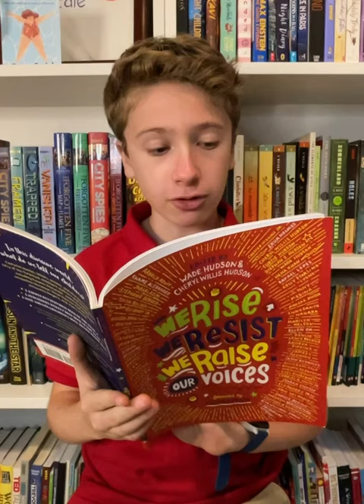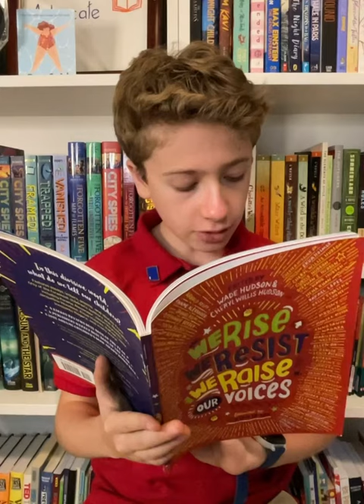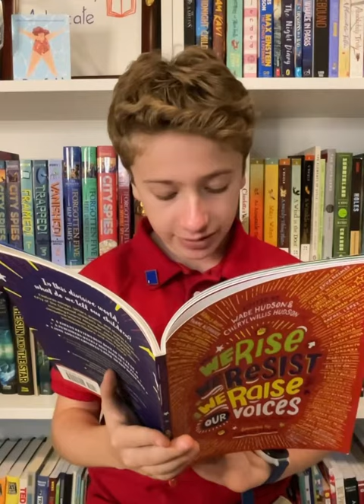Poetry Reading of, DRUMBEAT FOR CHANGE By Author Kelly Starling Lyons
A truly profound poem taken from the pages of WE RISE, WE RESIST, WE RAISE OUR VOICES. Both heartbreaking and heartwarming because the tragedies and injustice of the Civil Rights Movement & racism are still prevalent today. Heartwarming because author Kelly Starling Lyons words reach out & inspire voices young and old to speak up and be heard. To spread kindness. To dig deep for courage, and to act with compassion. This poem came into my life at the perfect time. I can’t wait to meet & interview the incredible Kelly Starling Lyons later this this month.

To learn more about author Kelly Starling Lyons, follower her